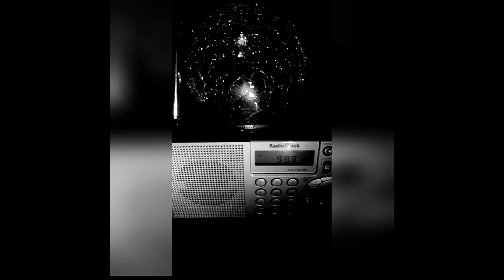RadioShack 20-125 Spirit Box Session.